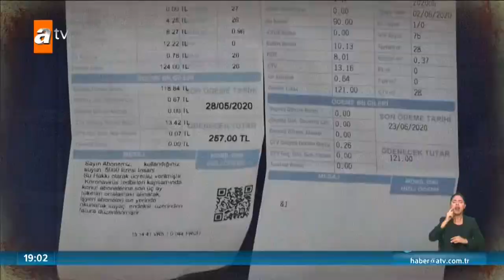Cumhurbaşkanı'ndan sert eleştiri! Şov yapmayın! - Atv Haber 20 Ağustos 2020